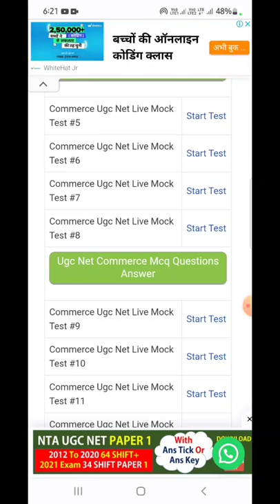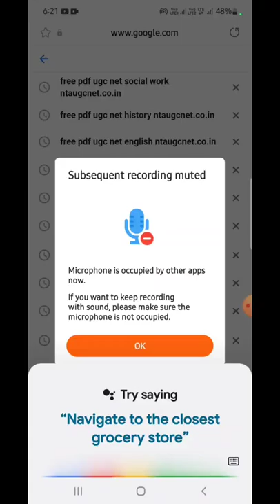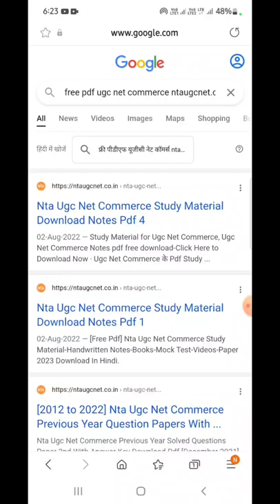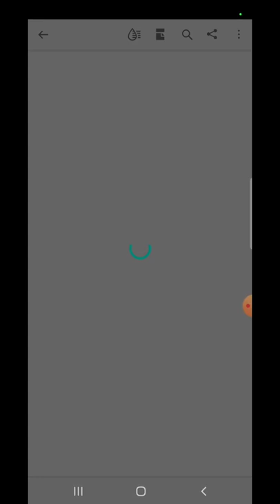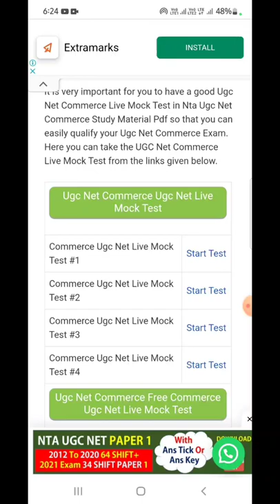Ugc Net Commerce Study Material Pdf II Ugc Net Commerce Paper 2 Notes Pdf Download Free